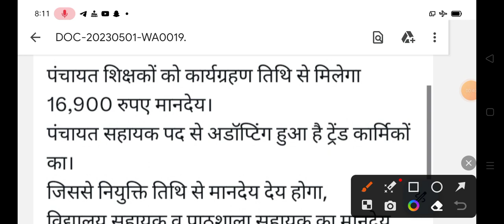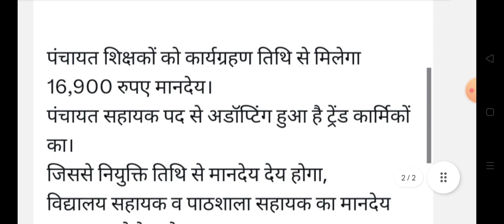राजस्थान पंचायत सहायक विद्यालय सहायक जरूरी सूचना | Rajasthan Panchayat sahayak vidhalya sahayak news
Rajasthan Panchayat sahayak salery increase 2023 news
Rajasthan Panchayat shikshak news
Rajasthan pathshala sahayak news
Rajasthan Panchayat sahayak padnaam change news
Rajasthan Panchayat sahayak new update
Rajasthan Panchayat sahayak samvidakarmi news today 2023
Rajasthan vidhalya sahayak salery increase news 2023
Rajasthan vidhalya sahayak new update
Rajasthan samvida karmi news